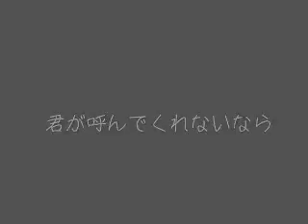【UTAU】Mako and Hibiki - Flowers in your Song For Me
Song: Flowers in your Song For Me
Singers: Nagone Mako and Raika Hibiki